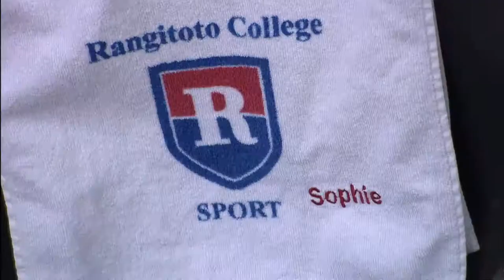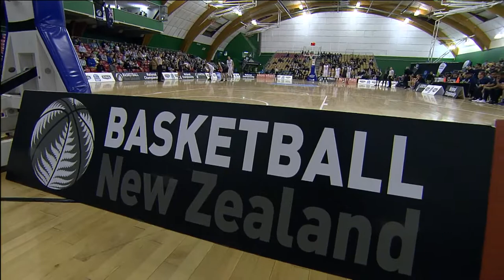Christs College V Rosmini College - National Semi Final - 2017